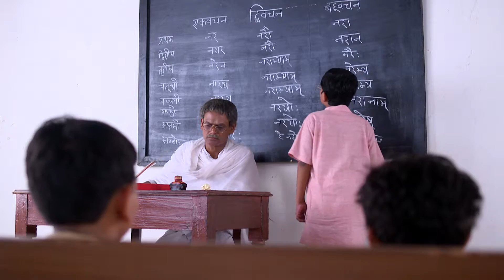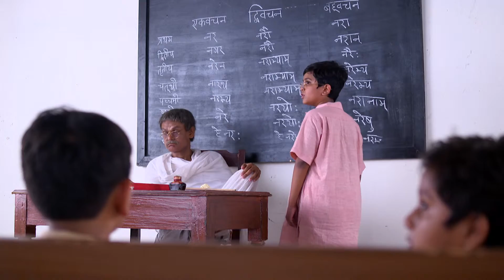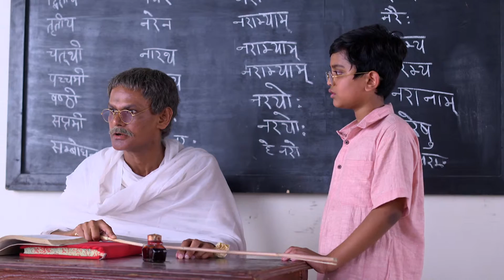Netaji - Full Episode - 83 - Dhrubajyoti Sarkar, Kaushik Chakraborty, Basabdatta - Zee Bangla